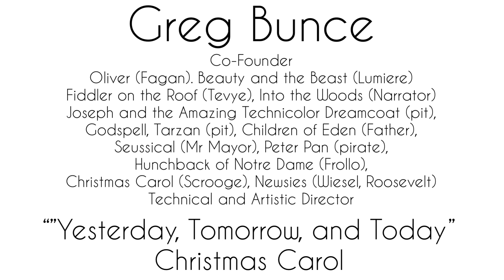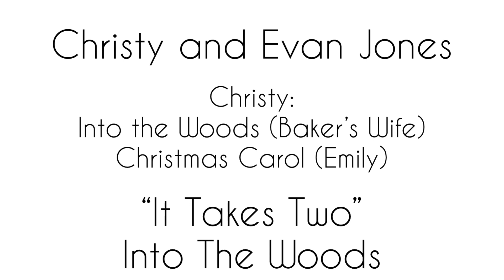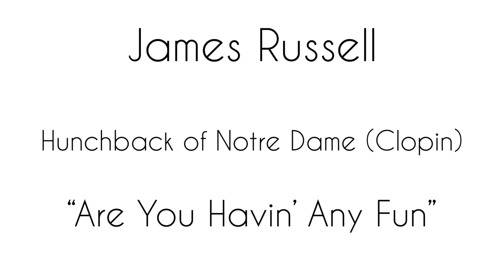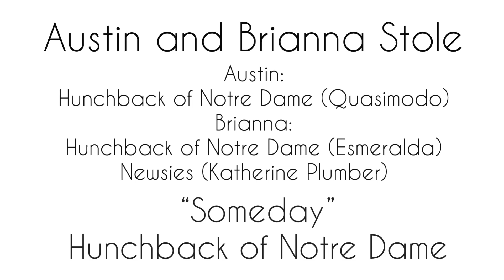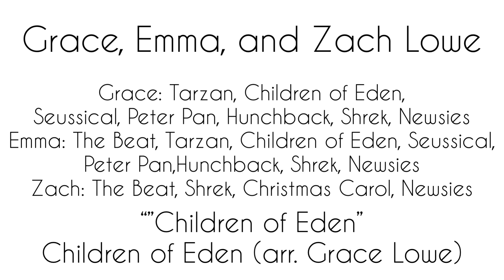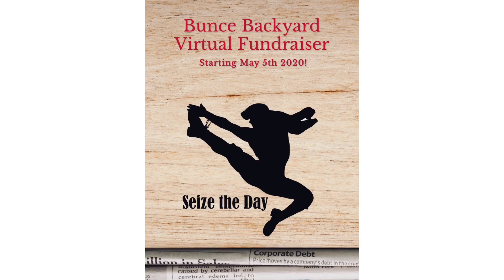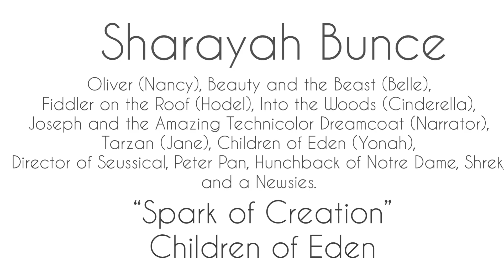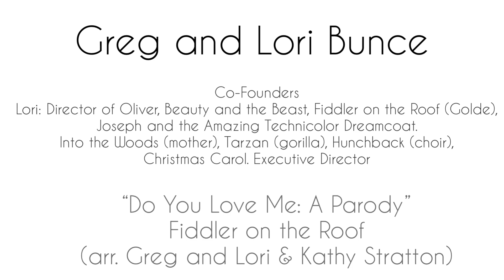bbp showtunes from home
A Concert from Home from past cast members of Bunce Backyard Productions!
Announcing our ONLINE FUNDRAISER on May 5, 2020!
Video features Sarah Anderson, Greg and Lori Bunce, Christy and Evan Jones, Sharayah Bunce, James Russell, Brianna and Austin Stole, Grace and Emma and Zach Lowe, and the 2016 cast of Gloria.